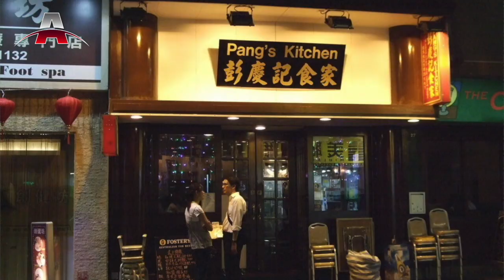香港米其林美食 Part 2 I 全球美食排行榜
Louise；文华厅；文华扒房+酒吧；万豪金殿；明阁；New Punjab Club；彭庆记；珀翠 Petrus；.Roganic；润 Run；Ryota Kappou Modern；香宫；嘉麟楼；夏宫；鮨.斋藤